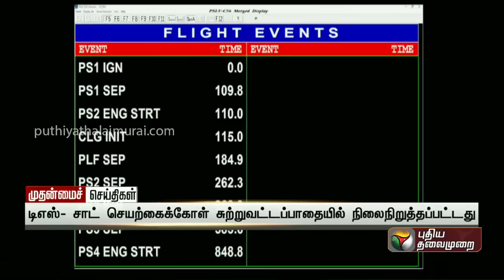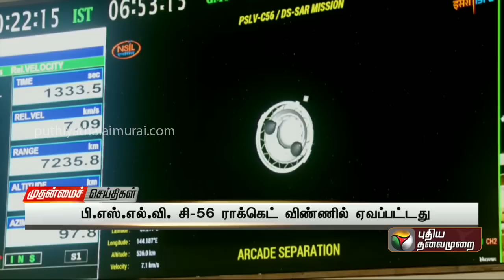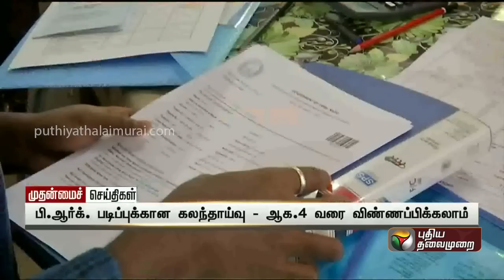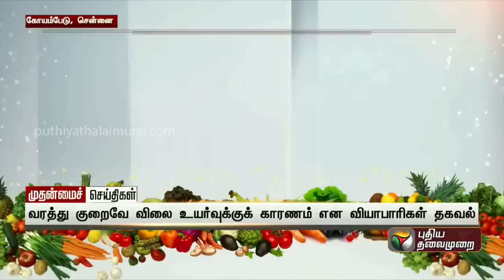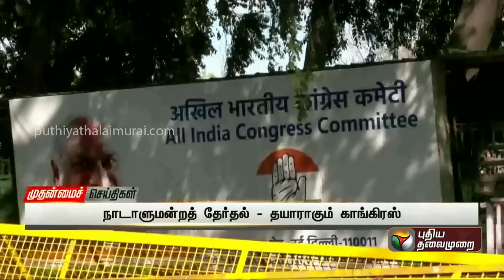முதன்மைச் செய்திகள் 30 | Tamil News | Today News | Watch Tamil News - 30/07/2023 | PTT